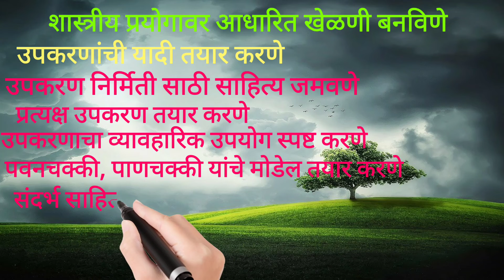शास्त्रीय प्रयोगावर आधारित खेळणी बनवणे